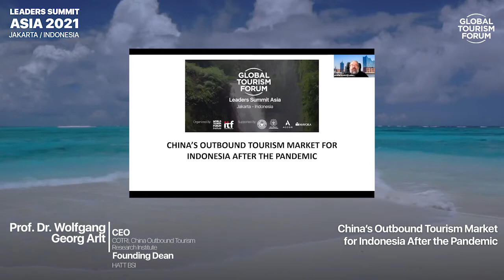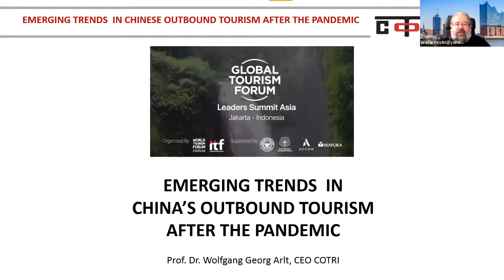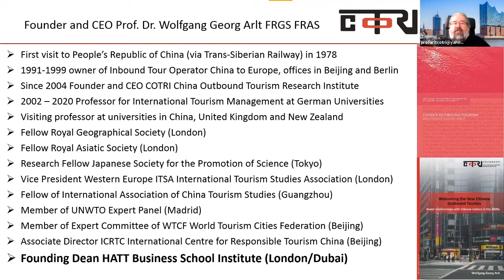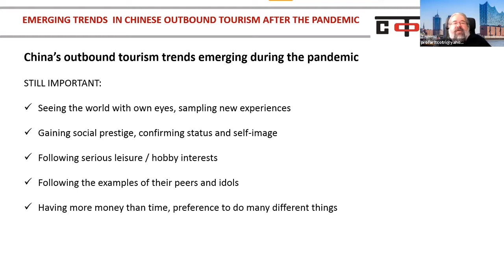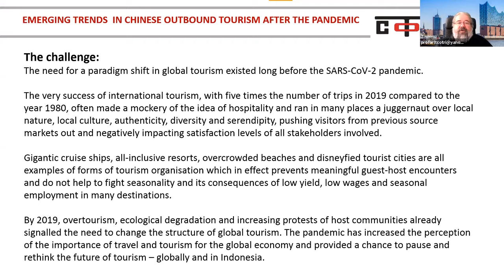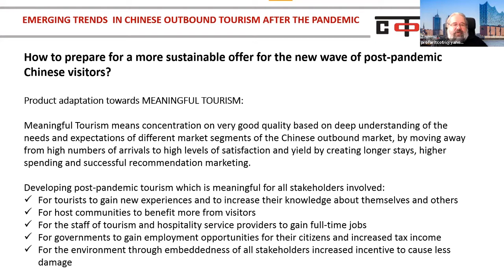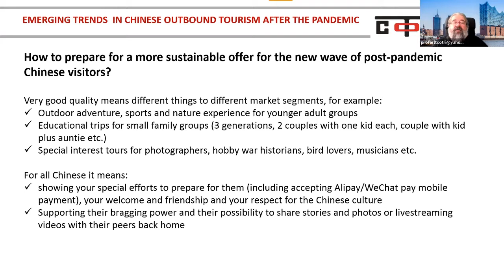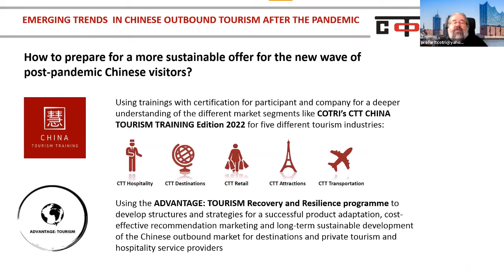China’s Outbound Tourism Market for Indonesia After the Pandemic